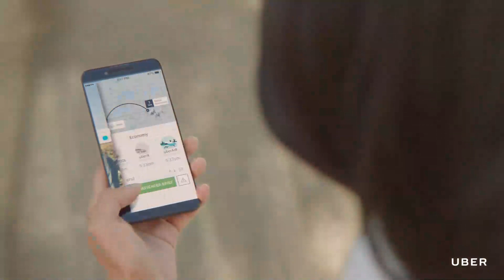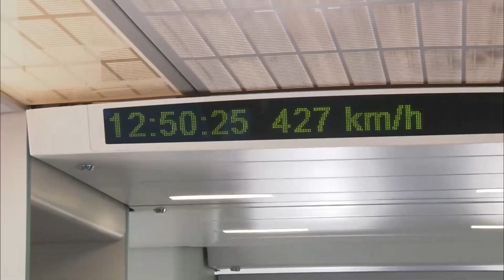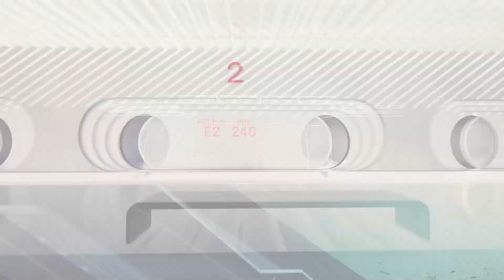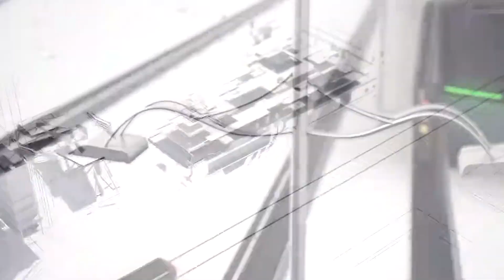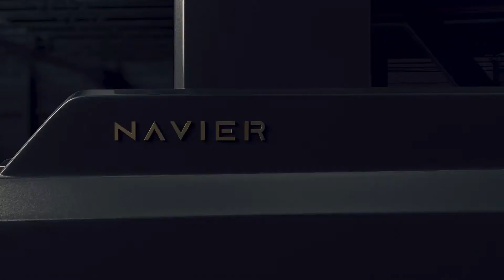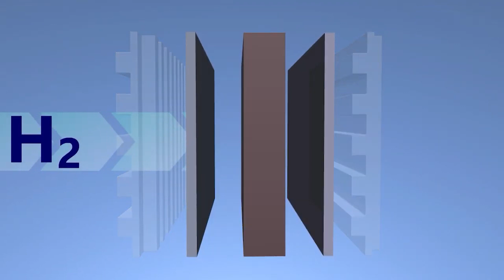What YOU need to know about the PEAK in the FUTURE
Humans have sought to make travel faster, more convenient and less costly since the earliest days of our existence.

The first steps were taken when we invented the wheel and carts—but only in recent decades have new technologies made alternatives like steam power or internal combustion engines a reality for everyday life.

The innovation continued with electric cars, bikes, medical equipment, and autonomous vehicles.

Ideas that seemed to belong only to the realm of science fiction are being made a reality.

While these developments are exciting, they also raise questions about the future of transportation and the impact it will have on our lives.  For example, how will autonomous vehicles affect our cities? Will we still own cars in 2030?

Watch this video to find out what’s coming next in the exciting future of transportation and what you need to know about the peak of the future.